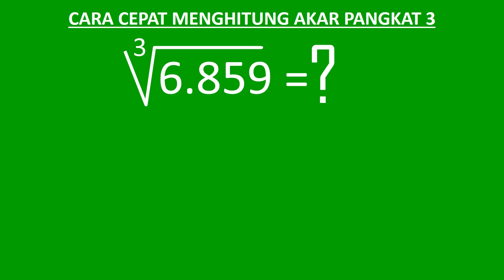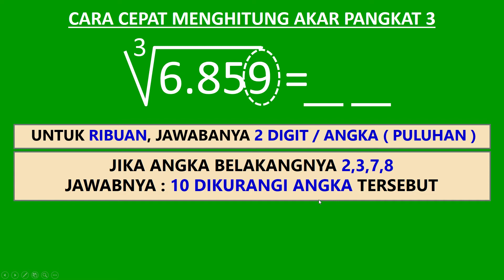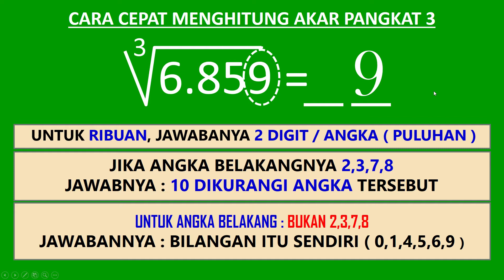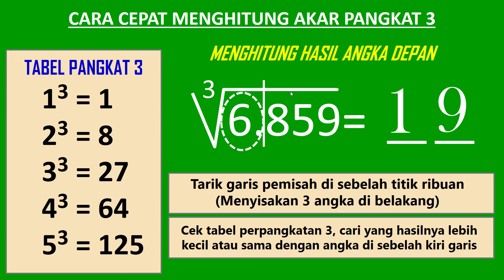Menghitung akar pangkat 3 dari 6859 kurang dari 10 detik